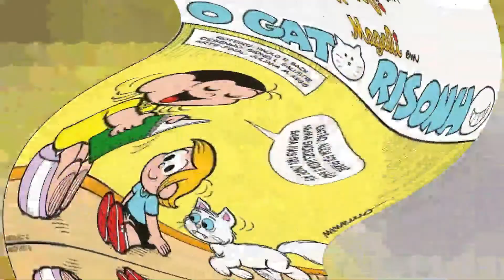TURMA DA MÔNICA NO PAÍS DAS MARAVILHAS Gibi da turma da Mônica - Quadrinhos da Mônica (Narrado)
Magali e Dudu estraram no país das maravilhas, imaginou !!! o gato risonho da nossa história é claro que é o Mingau ...
Embarque nessa louca história junto com a Magali o Mingau e o Dudu, está muito divertida e maluca, você que gosta da turma da Mônica e também de conto de fadas aproveite para dar muitas risadas nos quadrinhos narrados de hoje !
Assista até o final e fique encantado com esse conto de fadas e é claro divirta-se com as confusões da Turma da Mônica !!!

PLAYLIST DE HISTÓRINHAS DA TURMA DA MÔNICA

                                CLIQUE NO LINK  AZUL AQUI EM BAIXO
               E ASSISTA TODAS AS HISTÓRINHAS DA TURMA DA MÔNICA

                     E ASSISTA TODAS AS HISTÓRINHAS DA MAGALI

                     E ASSISTA TODAS AS HISTÓRINHAS DO CEBOLINHA E CASCÃO

                     E ASSISTA TODAS AS HISTÓRINHAS TURMA NAS OLIMPÍADAS

COMENTA QUAL O SEU PERSONAGEM FAVORITO

OLÁ AMIGUINHOS EU SOU A PINK !!!

BEIJINHOS DA PINK  E ATÉ O PRÓXIMO VÍDEO